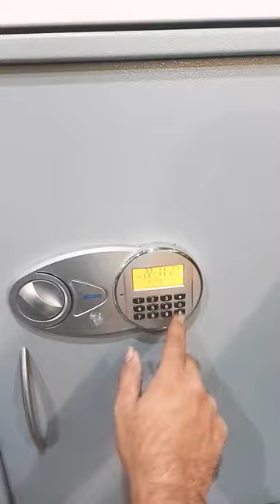Ozone Home Safe Locker ECO-BB-77-GREY (95.40 Ltr)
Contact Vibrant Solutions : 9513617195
Locking System : Electronic Locking System
Operating System : Unique user code
Body Construction : Heavy duty steel body
Additional Security Features :

03 wrong code inputs consecutively put the safes in a secure mode resulting in, inactive keypad for 3 minutes
Low Battery Indicator: an audio-visual alarm to replace the batteries well in time
Batteries : 4x AA/1.5V pencil cell last for a year approx. on average 3 operations per day.
Emergency Keys provided
Suggested to anchor or Bolt inside Wardrobe/cupboard
No of user : Single or Multi-user